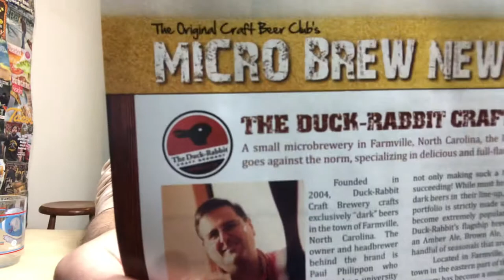Drinking Beer with Matingas Ch. 33 - Craft Beer Club, Last Case. Double Mountain and The Duck-Rabbit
Hi, I am Matingas and I like to drink beer and talk about it. In this chapter, I drank the last case I got from the Craft Beer Club. I cancel my subscription via email to which they promptly reply with an "okay, you good." This last case was the best case so far. Double Mountain Brewery & Cidery is delicious and somehow their brews had a tinge of apple to them. The Duck-Rabbit was fair standard but better than anything else the Craft Beer Club sent and a great logo / good-looking brewery.

Definitely will be missing receiving random cases of craft beer from the club, but sadly, I cannot afford it and I'm already surrounded by delicious beer in my area.